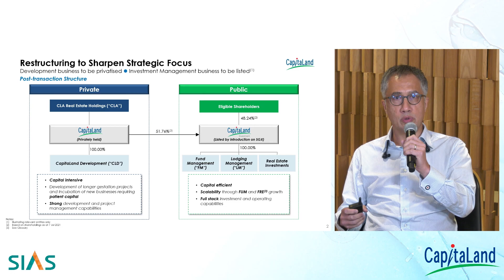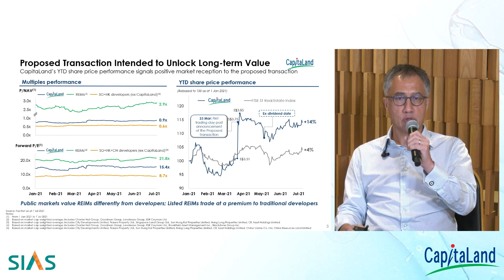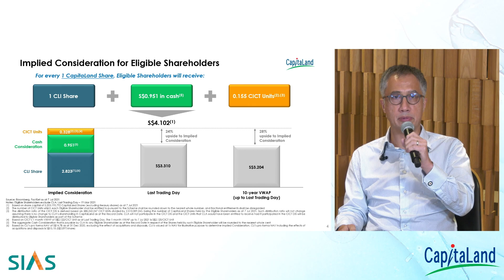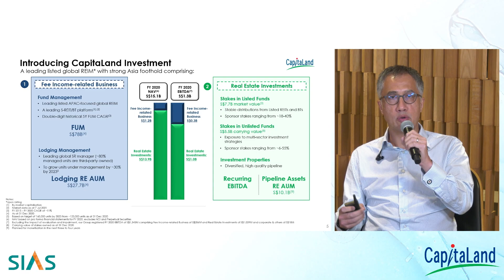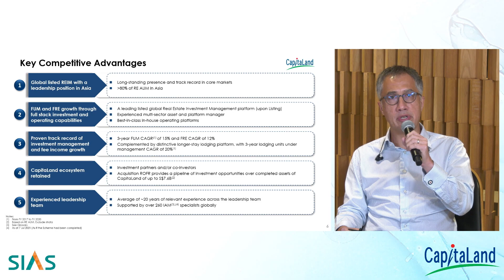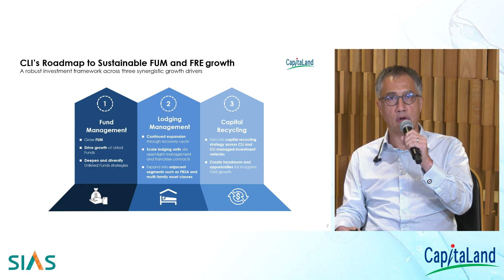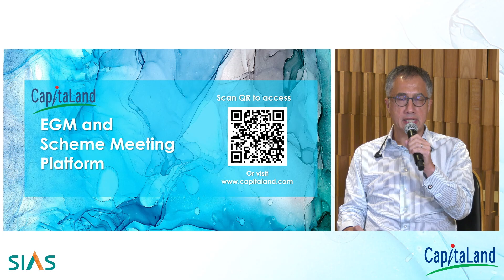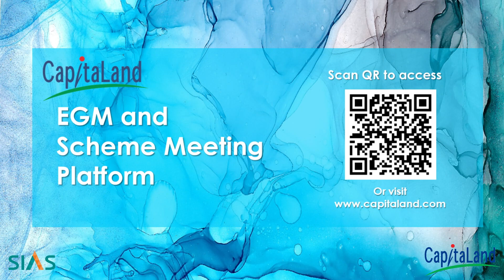SIAS - CapitaLand Virtual Dialogue Session (28 July 2021)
CapitaLand held a virtual dialogue session with shareholders as part of its retail investor outreach for the Proposed Strategic Restructuring and Listing of CapitaLand Investment. More than 150 retail shareholders participated in the live virtual dialogue session on 28 July 2021, which was facilitated by the Securities Investors Association (Singapore) (SIAS).  Mr Lee Chee Koon, Group CEO of CapitaLand Group and Mr Andrew Lim, Group CFO of CapitaLand Group started the dialogue by highlighting the key rationale and benefits of the Proposed Transaction before addressing questions posed by Mr Robson Lee, Assistant Honorary Secretary of SIAS, on behalf of CapitaLand retail shareholders.